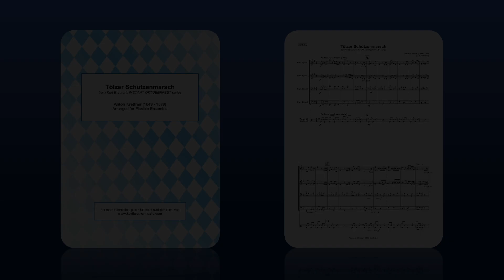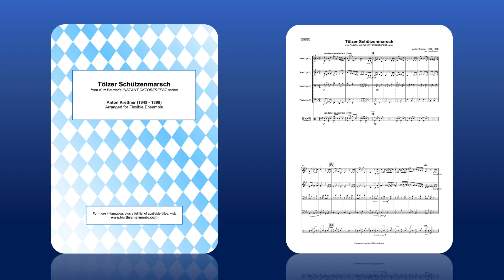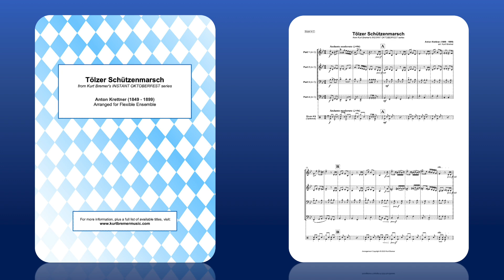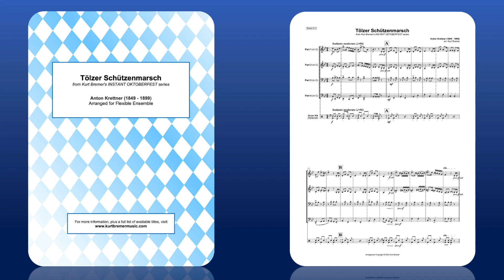‘Tölzer Schützenmarsch’ arr. for Flexible Ensemble [SHEET MUSIC LINK IN DESCRIPTION]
Supposedly composed from scratch by the mayor of Tölz, Anton Krettner, in just eight days, The ‘Tölzer Schützenmarsch’ (Tölz Rifle March) was first performed in 1883 at a celebration for the towns shooting fraternity.

The march was very successful during the composers lifetime, and is still to this day widely performed at celebrations and events across Germany.

This arrangement is part of the INSTANT OKTOBERFEST series by Kurt Bremer.